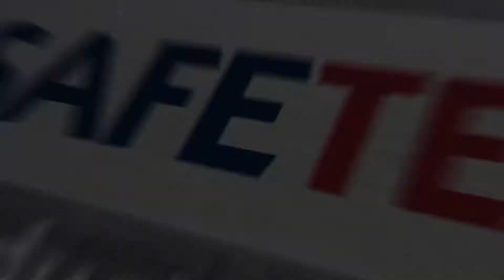Product Test - Serco S-2200 with Dry Dock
Product testing is extremely important to Safetech. Even if that means getting out the hose to simulate rain.